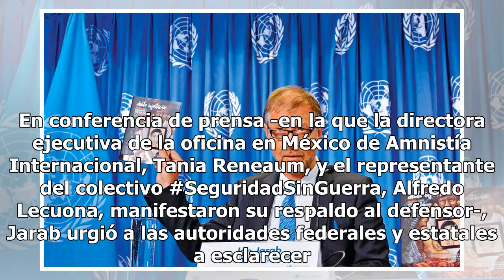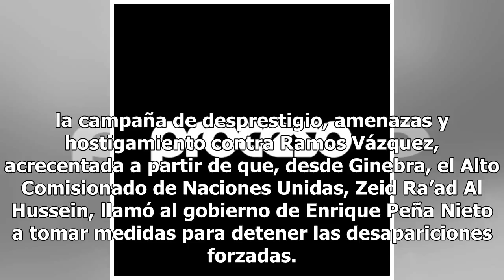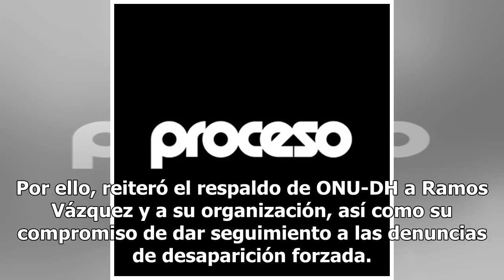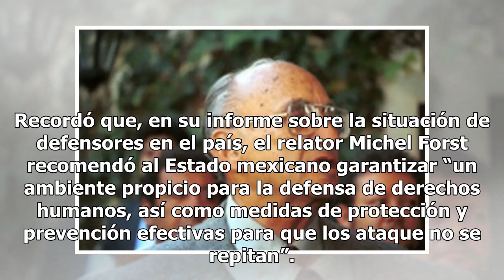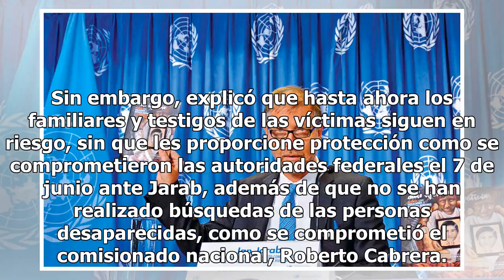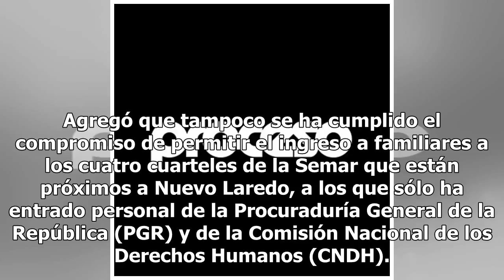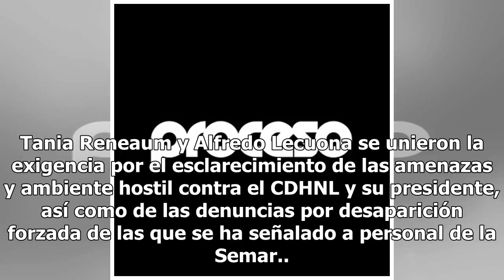La ONU-DH México urge atender amenazas contra defensor de derechos humanos en Nuevo Laredo - Proceso